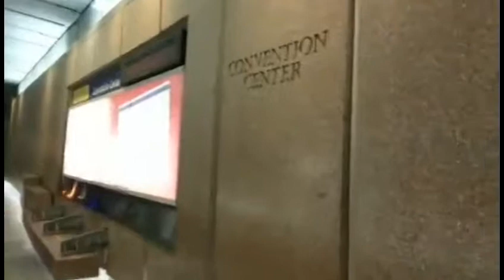Missouri 2 (St Louis)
Spending time in Downtown St Lou